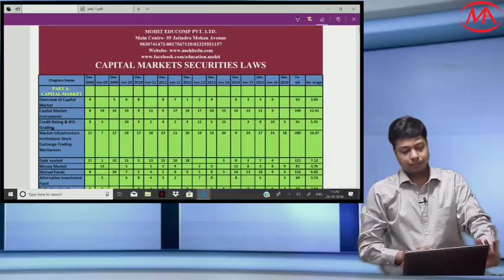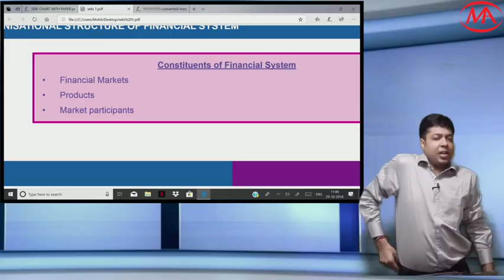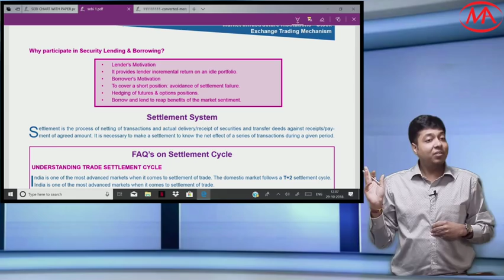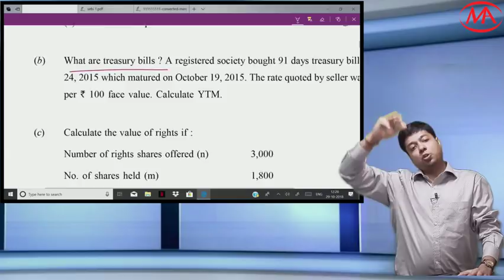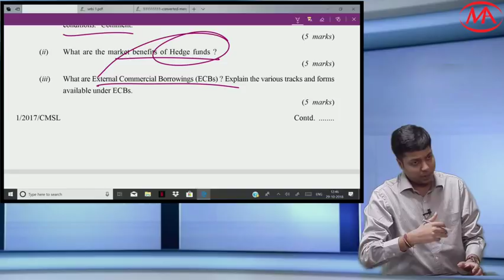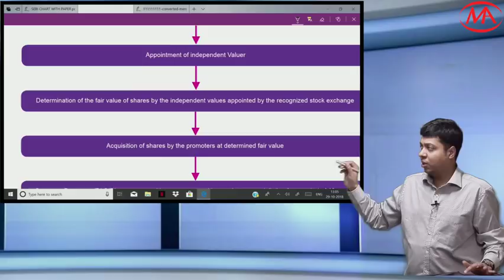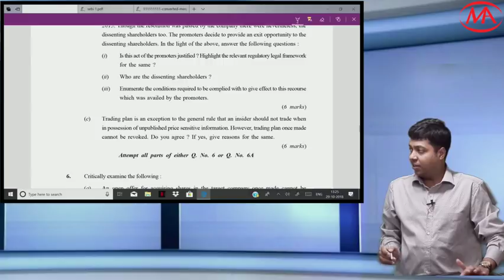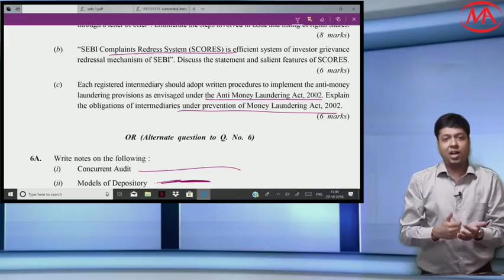Sebi scanner(Cs executive).For Notes Please Whatsapp your Name, City & Name of Video at 6290948313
For Notes Please Whatsapp your Name, City & Name of Video at 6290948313